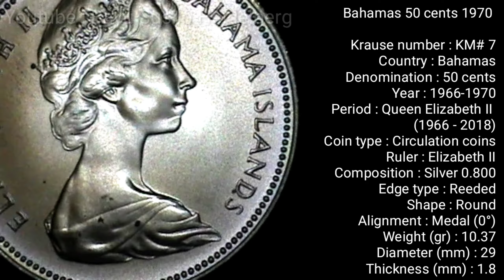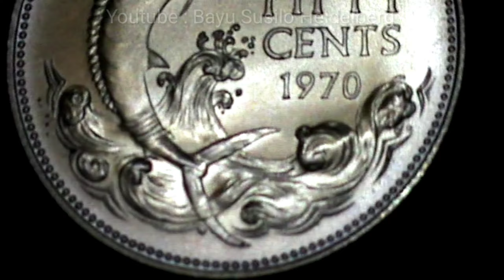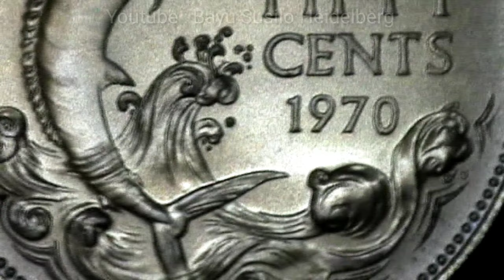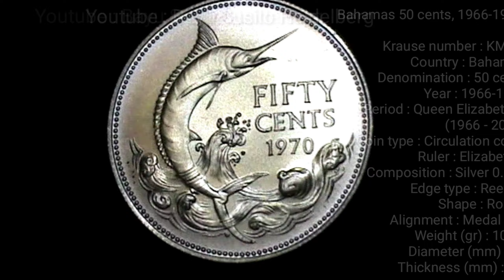Bahamas 50 cents 1970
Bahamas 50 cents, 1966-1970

Krause number : KM# 7
Country : Bahamas
Denomination : 50 cents
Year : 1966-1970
Period : Queen Elizabeth II (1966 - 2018)
Coin type : Circulation coins
Ruler : Elizabeth II
Composition : Silver 0.800
Edge type : Reeded
Shape : Round
Alignment : Medal (0°)
Weight (gr) : 10.37
Diameter (mm) : 29
Thickness (mm) : 1.8